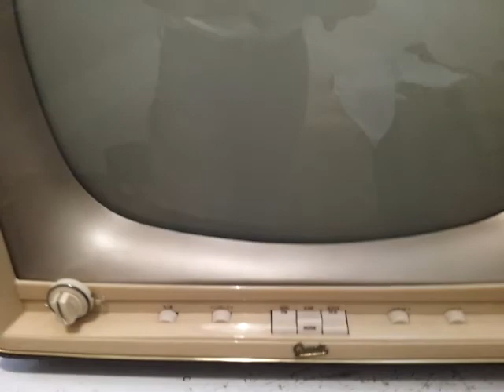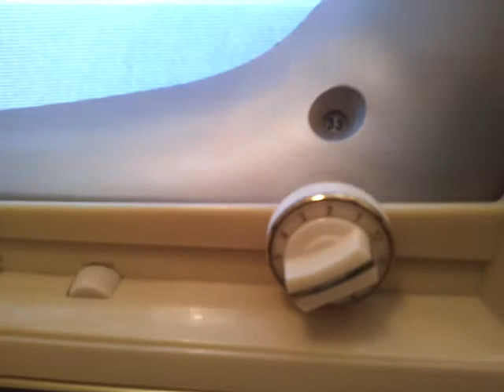Graetz Markgraf 301 - Fernesh Televisore in bianco e nero. Vintage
Graetz  B&W TV 21" Year 1960. Tube receiver. CRT Valvo, I-III and V Band,  wire remote control, Cost at the time L. 400.000. (Source video Sony VO 3800 P) Apparecchio donato da R.P. elettronica. Firenze.  You can rent this equipment.